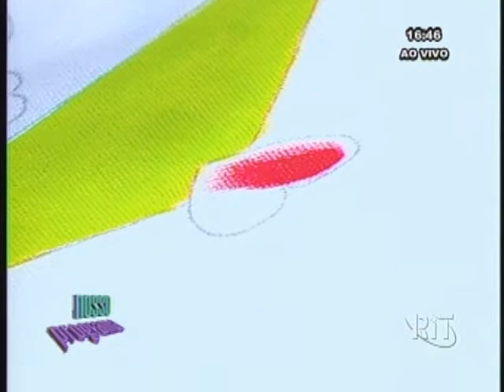Patricia Lopes Arts - Rit TV Parte 1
Pintura em Tecido. Nosso programa Rit TV 28/03/2011